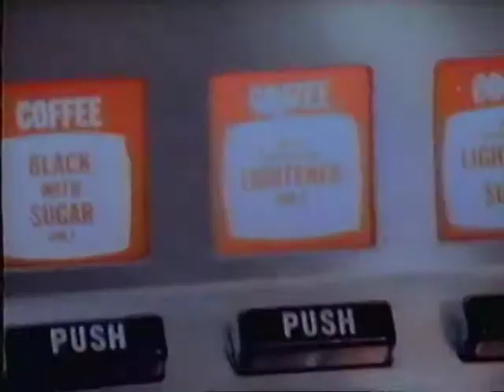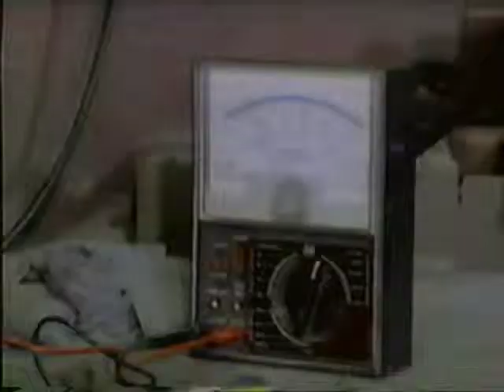That Moment in Time Safety & Health Begins in the Mind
That Moment in Time Safety & Health Begins in the Mind (Please note that copyrights of certain materials are not owned by the Steel Plant Museum of Western New York. Archival footages seen on this page are property of the Steel Plant Museum of Western New York)